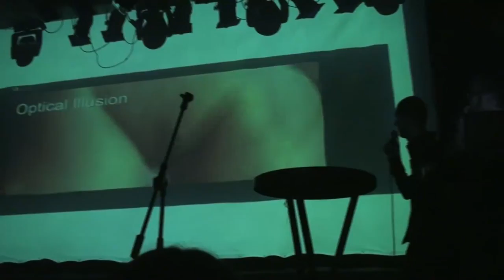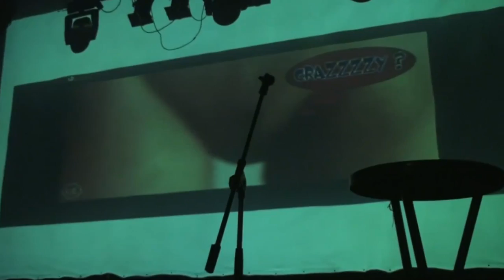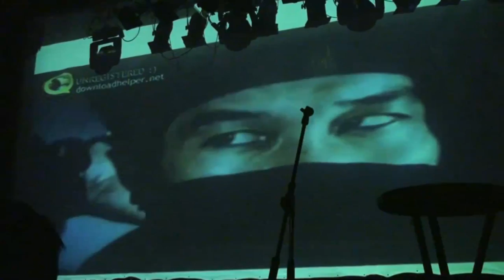Hudební ceny Vinyla 2011 - záznam z vyhlášení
Záznam z vyhlášení 1. ročníku hudebních cen Vinyla za rok 2011. Moderují: Aleš Stuchlý & Karel Veselý.

Komponovaný koncertní večer se uskutečnil v brněnském klubu Fléda 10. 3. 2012. Živě vystoupili: Gurun Gurun, Please The Trees, WWW, Kittchen + afterpárty s DJ MIRKOU (Johana Švarcová / Kazety).